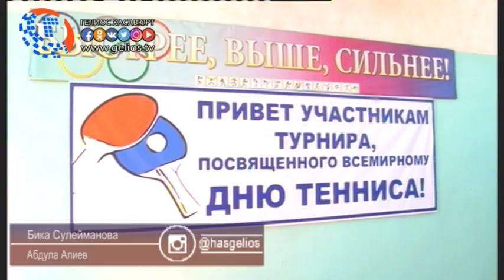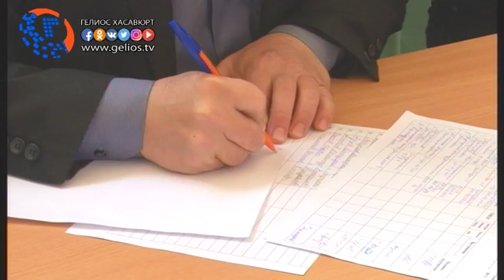В Хасавюрте прошел турнир по настольному теннису среди инвалидов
В спортивном зале гимназии №2 прошел турнир по настольному теннису среди людей с ограниченными возможностями. Организованный комплексным центром социального обслуживания населения совместно с отделом по физической культуре и спорту МО «город Хасавюрт». В игре приняли участие более 20 человек.   Более подробно Бика Сулейманова.
На базе гимназии №2 прошел турнир по настольному теннису среди  подопечных с ограниченными возможностями  комплексного центра социального обслуживания населения совместно с отделом по физической культуре и спорту МО «город Хасавюрт». в официальной части соревнования главные инициаторы отметили, что ключевым является показать, что несмотря на некоторые ограничения в  физическом здоровье,  каждый из участников способны вести  достаточно  общественно - активный образ жизни.
Подопечные комплексного центра регулярно участвуют на различных соревнованиях  и конкурсах.  Как отметили сами участники,   подобного рода мероприятия очень интересны, каждый  пробует свои силы и умение, по мимо теннисной игры, проводятся турниры по шахматам, регби, гонки на колясках, что позволяет выявлять индивидуальные способности каждого. Так же игроки выразили благодарность организаторам за регулярно  проводимые  культурно- массовые и спортивные мероприятия.
Как отмети инициаторы, данная игра проведена впервые, но как они надеются, станет ежегодной. Общее количество участников составило более 20 человек. По результатам турнира первое место присудили Магомеду Магомедову, вторым стал Сайгид Абакаров и третьим Махмуд Нургушев. Все участники получили подарки в виде продовольственных пакетов,  победители были поощрены денежными вознаграждениями и грамотами.